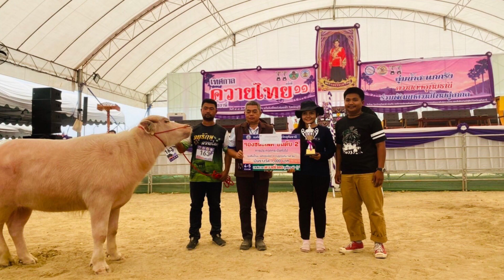พาดูที่ | เทปพิเศษ สกู๊ป สัมพาษณ์เจ้าของฟาร์มพ่อทุย By คุณเปา และวัวกว่า500ชีวิต ควายสวยงาม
เพจ  ฟาร์มพ่อทุย
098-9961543 (เปา) id line: 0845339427